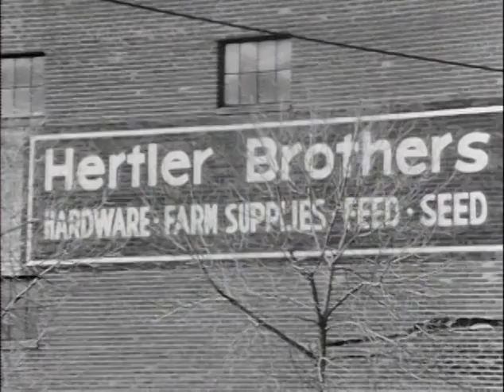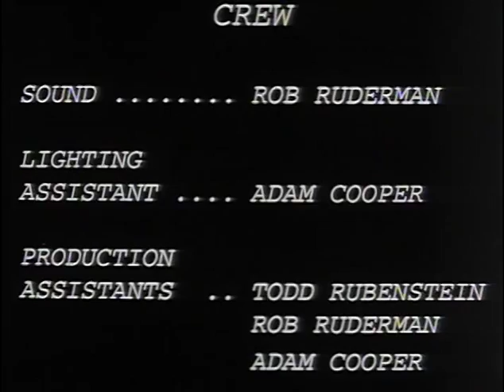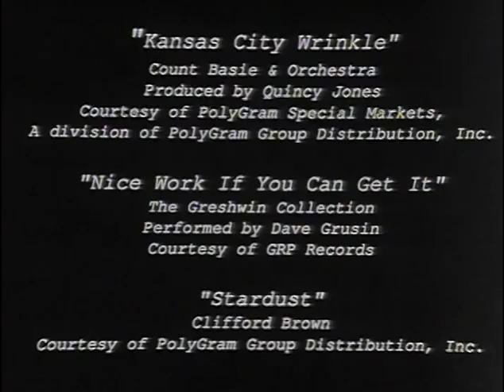On Being Crazy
Student film based on the short story by W.E.B. DuBois, Filmed in 1992 at The University of Michigan